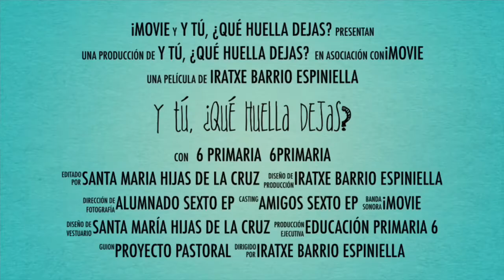¡CAMBIA EL CHIP!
Tomando conciencia de todos nuestros malos hábitos (derroche de agua, exceso consumista, tipo de dieta,...) y siendo conocedores de la inmensa pobreza que a nuestro alrededor generamos (en muchas ocasiones de manera involuntaria) tanto a nivel humano como a nivel Medio Ambiental, los niños y niñas de sexto de Primaria hacen una propuesta valiente para que el mundo cambie el chip y no siga reproduciendo este tipo de conductas egoístas y que la huella ecológica que dejemos sea más respetuosa, solidaria y justa para todos y todas.

Santa María Hijas de la Cruz Sexto
Festival de Clipmetrajes de Manos Unidas